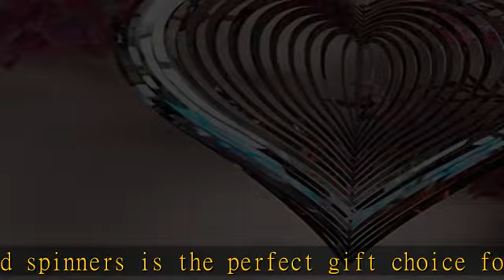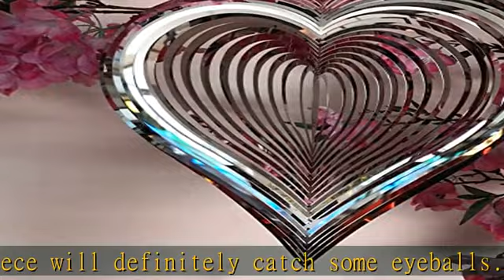DJUAN Wind Spinner Outdoor Metal Decorations,Silver Heart Wind Spinners for Yard and Garden,Stainle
DJUAN Wind Spinner Outdoor Metal Decorations,Silver Heart Wind Spinners for Yard and Garden,Stainless Steel Wind Chimes for Outside Decor,Birthday Gifts for Mom,Mother's Day,Aunt Gifts